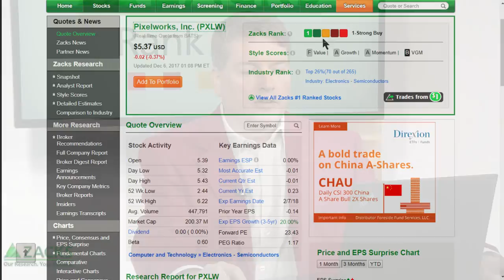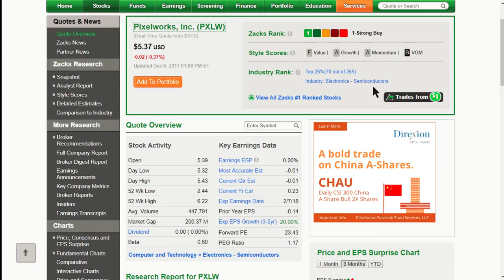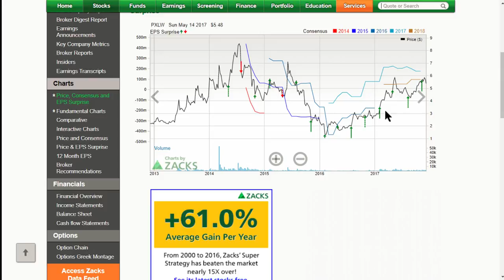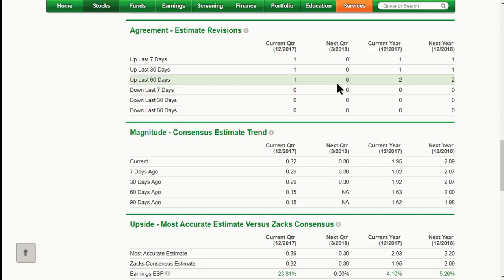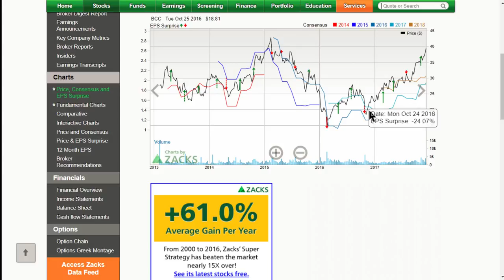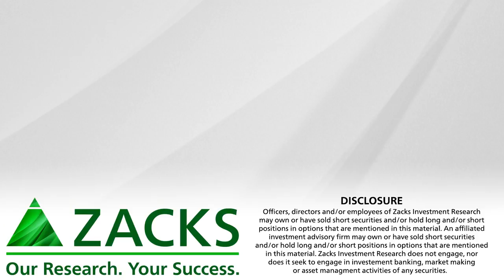PixelWorks (PXLW) and Boise Cascade (BCC) are Aggressive Growth Stocks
A review of two aggressive growth stocks with solid Zacks Ranks